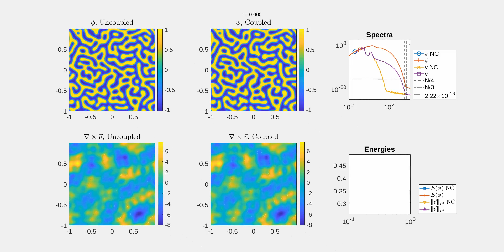Cahn-Hlliard coupled to Navier-Stokes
The coupled Cahn-Hilliard and Navier-Stokes equations.  Cahn-Hilliard is convected by Navier-Stokes, and Navier-Stokes is forced by $\mu\nabla\phi$, where $\mu$ is the chemical potential and $\phi$ is the solution of Cahn-Hilliard (as in Bray 1994).  The semi-implicit linearized Eyre splitting is scheme is used for the Cahn-Hilliard part, and the Navier-Stokes part is handled via an IMEX-Euler scheme.  Navier-Stokes was computed at the stream-function level using the Basdevant formula for the nonlinear term.  Spatial discretion was done via pseudo-spectral methods respecting the 2/3's dealiasing rule for Navier-Stokes, and the 1/2 dealiasing rule for Cahn-Hilliard.  The spatial resolution is 2048x2048.  alpha=1, beta =1, kappa = 0.0001, nu = 0.003.  Forcing for Navier-Stokes was as in Olson-Titi 2008.  Initial data for Cahn-Hilliiard was normally-distributed random in space, but was allow to evolve (before this simulation) until the free energy was below 0.5.  There was a bug in the computation of the free energy for the non-coupled (NC) case.  It has since been found, but the video took a long time to generate, so I am posting it now.